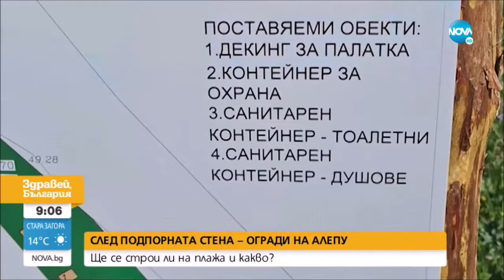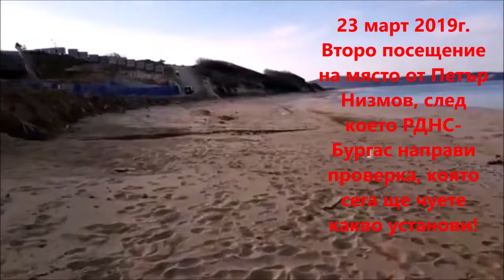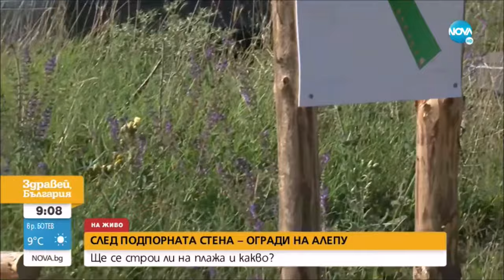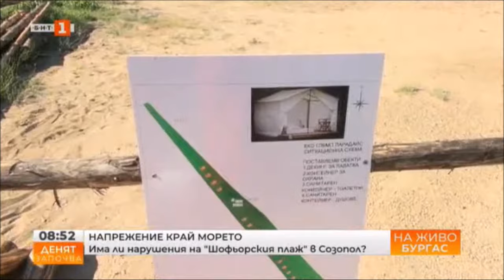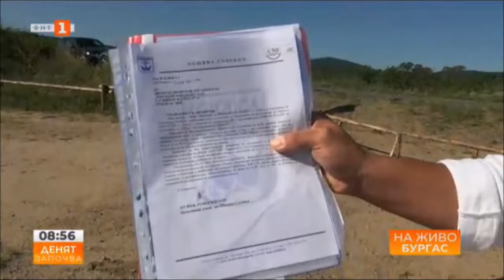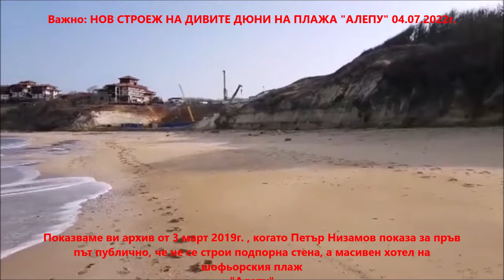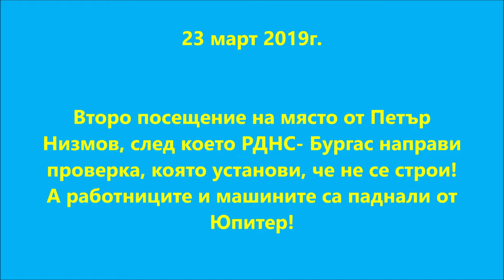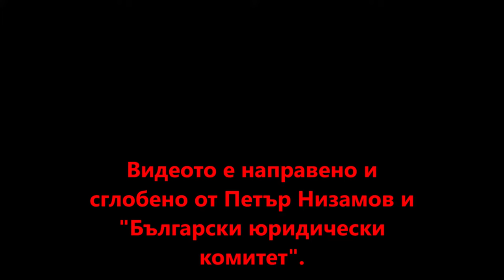Ново незаконно строителство на шофьорския плаж "Алепу" и подпорната стена-хотел си стои несъборена